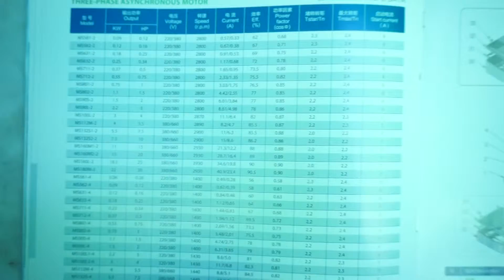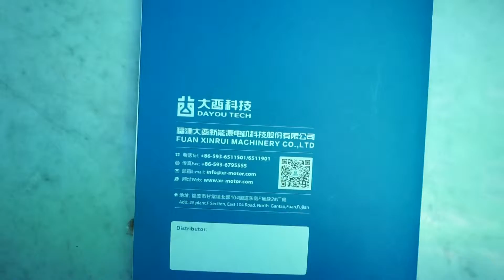Motor Điện FUAN XINRUI MACHINERY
Các loại Motor Điện FUAN XINRUI MACHINERY đẳng cấp quốc gia, chất lược quốc tế, mang thành công cho mọi ngành nghề.